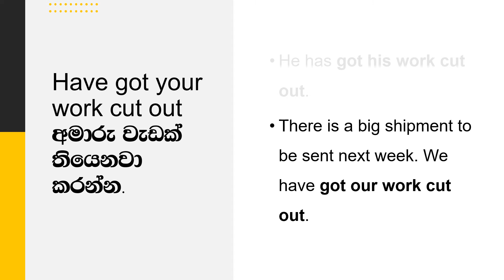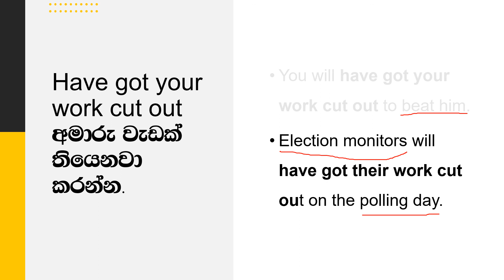Spoken English in Sinhala | English Idioms | Learn English in Sinhala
All the Spoken English lessons & some English speaking practice lessons are found in the following

This lesson is aimed at Grade 06 English, Grade 07 English, Grade 08 English, Grade 09 English, Grade 10 English, Grade 11 English (O\L) and Advance Level English (A/L) students.